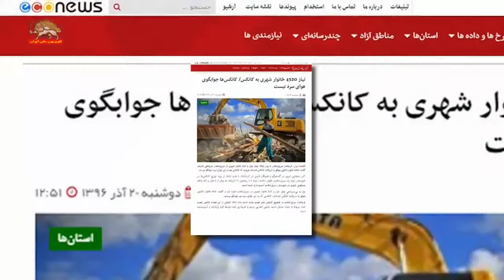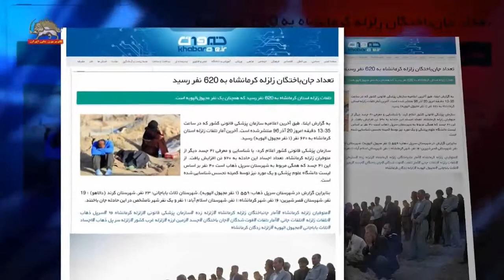اعتراف به بی سرپناهی 4530 خانوار زلزله زده – افزایش آمار متوفیان زلزله به 620 تن